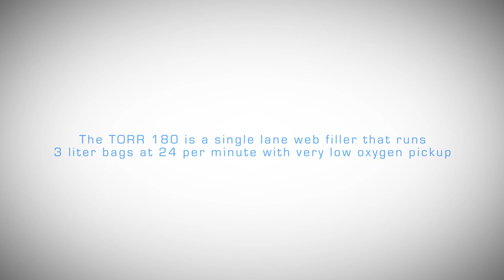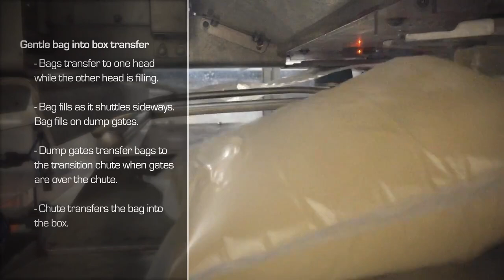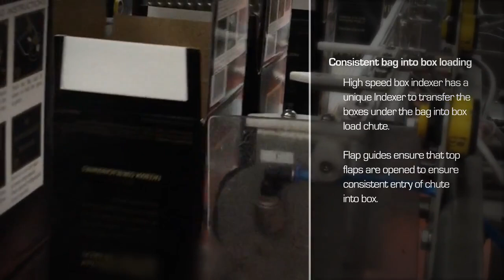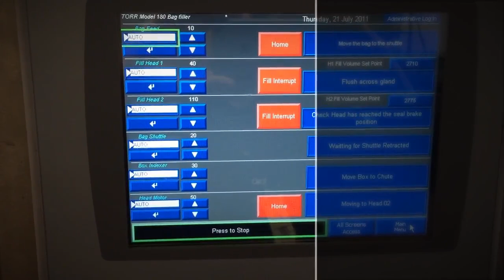TORR 180 High Production Fully Auto Bag and Pouch Filler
The TORR 180 is a high output twin head filler for 24/7 production. The unique double fill head assembly is designed to increase efficiency without requiring multiple bag feed sources. The filler features a single bag infeed and a single bag into box loader. The servo powered fill head is the same as is used on the TORR 145 and 150.